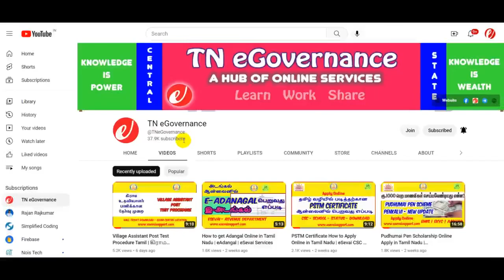Village Assistant Hall Ticket Download Tamil Nadu Exam Centre